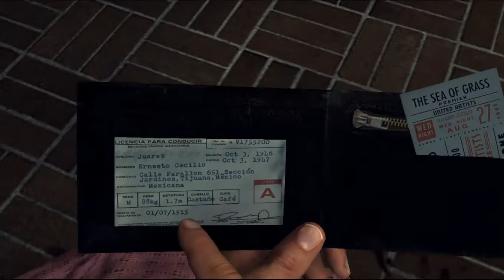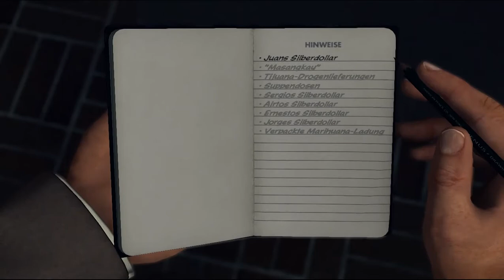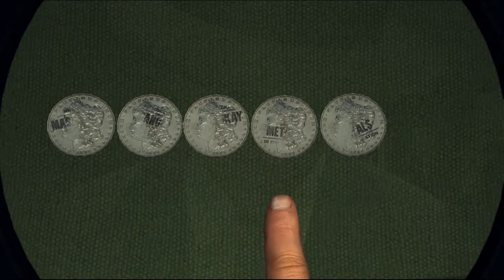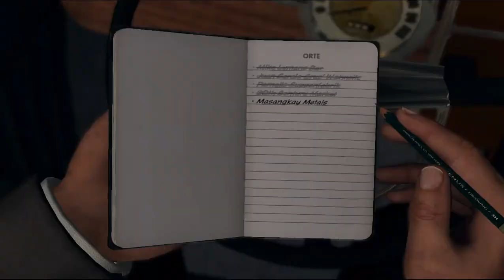Let's Play L.A. Noire #041 - Ausgedealt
Wir warten bis tief in die Nacht, um auf Ernestos Lieferung zu warten. Und tatsächlich, die Polizei-Untersuchungen in der Suppenfabrik scheinen die Drogendealer nicht sonderlich beunruhigt zu haben. Das nehmen wir natürlich gerne an und stürmen den Laden mit einer ganzen Meute an Polizisten. Von den Verbrechern überlebt das keiner - und nach ewigem Suchen finden wir nicht nur eine Kiste mit jeder Menge Gras, sondern auch eine hübsche Geldrolle (die sich Roy direkt einsteckt). Außerdem können wir all die gesammelten Silberdollars nun endlich so zusammensetzen, dass die aufgeprägten Buchstaben ein Wort ergeben: "Masangkay Metals".

Das Metallwerk ist gleich um die Ecke und bis unters Dach mit Bösewichten gefüllt. Wir übersehen mal die traurig konstruierte Einbindung des Hinweises, der uns hierher geführt hat, und metzeln alles nieder, was uns in die Quere kommt. Im Büro im oberen Stockwerk erwartet uns schließlich eine unschöne Überraschung: der Anführer des Drogenrings, Victor Sanders, ist ein alter Bekannter der Polizei und quasi unantastbar. So zerschlagen wir am Ende zwar den Drogenring, doch der Strippenzieher kommt ungeschoren davon.